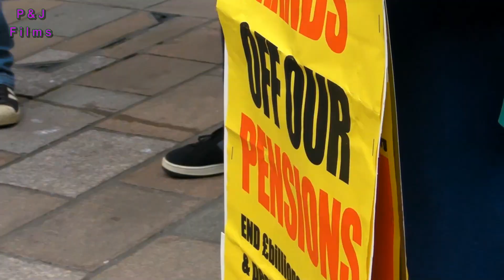PCS & UNISON at Protest Rally Against Cuts in Buchanan Street on 26th June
1st July 2011 update: yesterday three quarters of a million people rose up across the UK in the fight against cuts in public services. Striking public service trade unions included the pcs, the public and commercial services union. It's was the highest number of unions out on a one-day strike at the same time for many years. In addition to pickets massive numbers also marched through the streets supported by activists and the general public against the cuts. In London tens of thousands filled the streets and lots of demos and rallies took place elsewhere. Unions and activists are hoping the disruption from the strikes will cause chaos across the country for only then will they be listened to by the government which is intending to slash and ultimately abolish essential services until society reverts back to what it was a century ago with no welfare or health service or many other services we take for granted or educational opportunities unless you are rich. The UK government, like the Greek government and others has been threatening austerity measures to pay for the cost of bailing out bankers who gambled the country's money. Pay freezes, pay cuts, attacking the pension pots of low-paid civil servants and others by forcing them to pay more contributions for longer and for a lower pension, redundancies at the same time that benefits are being attacked while raising the pension age so that older people who have been redundant won't be eligible for a pension at 60 and will instead have to sign on to claim jobseekers allowance. On Thursday 30th June, schools were closed in England and Wales with teachers' unions on strike and lecturers were also out on strike. The PCS strike closed a lot of services across Britain and even airports were affected as border agency staff who are members of the public and commercial services union were also on strike. In Glasgow a large rally was held and prior to that a bus decked out with flags and posters went round the city giving support to workers on the picket-line.
Update June 2011: strikes by public sector workers are taking place across Britain on 30 June 2011 and the PCS union is among the striking unions. In the rest of the UK there is widespread industrial action with several trade unions including the teachers union the NUT, the ATL and lecturers union the UCU all out on strike. A bus is leaving Glasgow's George Square to do a tour of the picket lines to support the striking workers. At 12:00 noon a rally will take place back in the Square where PCS and other strikers and supporters will gather in Glasgow.

Trade unionists and activists against cuts gathered in Glasgow's Buchanan St on 26/06/10 to demonstrate against the government's proposed cuts and the cuts that have already taken place recently. After assembling in the middle of Buchanan Street they marched up to the top of the street to the area next to the Donald Dewar statue at the foot of the steps to the Royal Concert Hall where the demonstrators and passers-by heard speeches from various trade unions and organisations. This video is of a couple of the speakers, John Miller from the Public and Commercial Services union (PCS) and Stephanie Herd from UNISON and introduced by Peter Murray from the National Union of Journalists.
в Глазго состоялась акция протеста против бюджетной реформы и сокращения государственных расходов на услуг.
N30: massive protests & strikes are expected on 30th November '11